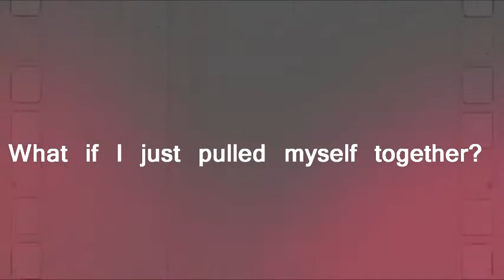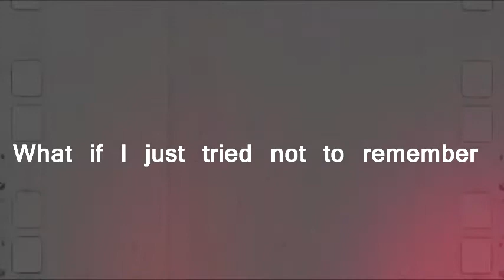would it matter.mp4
Pffttt aHAHAHAHAHHAHAHAHHAHAHA--

Movies:Alvin And The Chipmunks 2.
The pictures are mine.
Song:Would It Matter.
Artist:Skillet(❤)

Thisss.